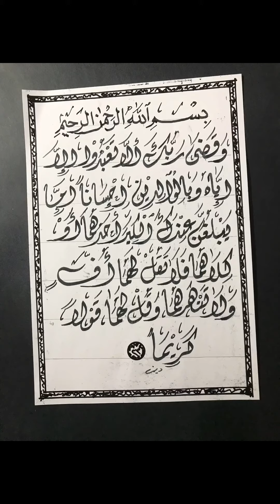وقضى ربك الا تعبدوا الا اياه وبالوالدين احسانا اما يبلغن عندك الكبر احدهما او كلاهما فلا تقل لهما اف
بر الوالدين